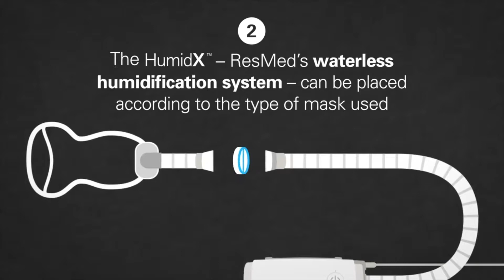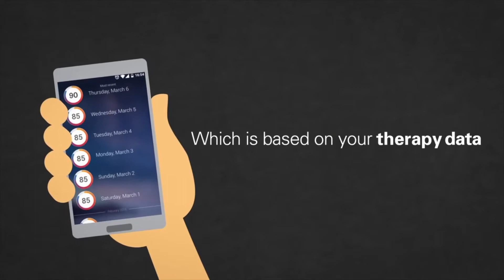Why Buy ResMed AirMini CPAP Machine? What Are Some of the Benefits? | CPAP Store USA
Follow CPAP Store USA on our social sites at...
Google +: @CPAPStoreUSA

Our Locations:

Headquarters
CPAP Store USA
3325 W Desert Inn, #201
Las Vegas, Nevada 89102

CPAP Store Las Vegas
3325 W Desert Inn Rd, #301

CPAP Store Los Angeles
1551 N La Brea Ave Suite A
Los Angeles, California 90028

CPAP Store Agoura Hills
5160 Kanan Road
Agoura Hills, California 91301

CPAP Store DFW - Texas
5205 Davis Blvd Suit G
North Richland Hills, Texas